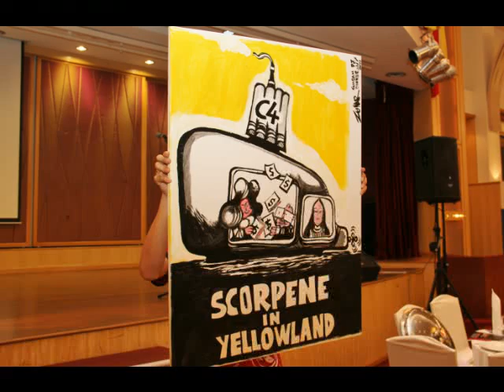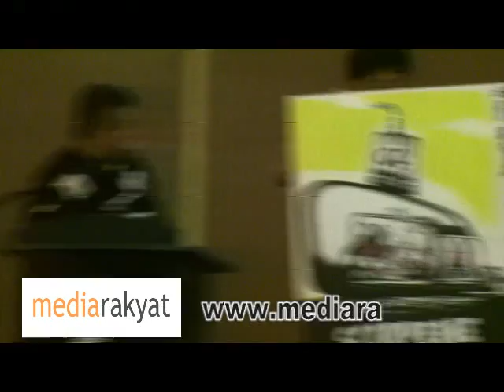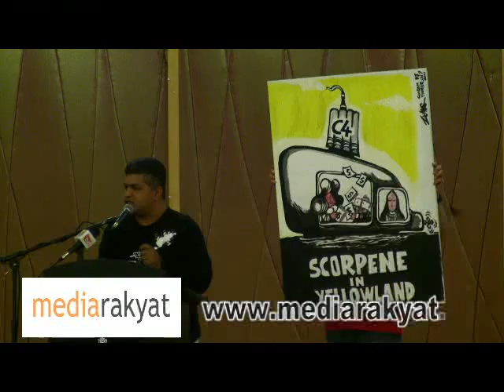Cartoonist Zunar: Scorpene In Yellowland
Suaram's Ops Scorpene Fundraising Dinner, Petaling Jaya 22/07/2011